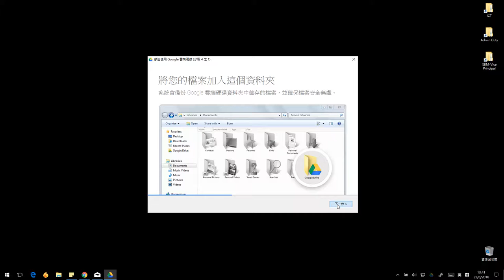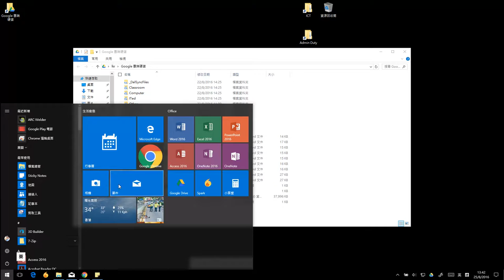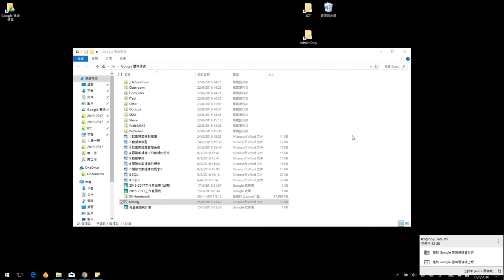6. 如何將文件同步到Google Drive